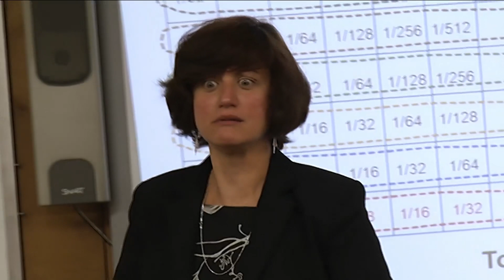Who is better at Math, girls or boys?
VIDEO: Melanie Lawson reports on who is better at mathematics.